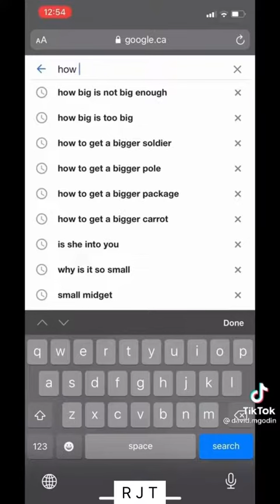Sexy Compilation tiktok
Description
X
The Best Tik Toks of 2020, The funniest TikTok compilations with all the best Tik Toks for you to laugh at. Other Tik Tok channels making quality, Visicks, Azure, Visicks, Monstro, and TikTok Charts. Making the best Tik Tok compilations.

These are TikToks with Vine energy, TikToks that are worth watching, the best of TikTok, and TikToks that will make you laugh

music
High search volume
songs
tiktok mashup
High search volume
sped up tiktok audios
High search volume
tiktok dances
High search volume
lyrics
High search volume
tiktok songs
gacha life tiktok compilation
how to add link to tiktok bio
High search volume
tiktok view bot
High search volume
tiktok views
High search volume
tiktok like bot
High search volume
get money tiktok dance
Medium search volume
get tiktok followers
Medium search volume
how to make a slideshow on tiktok
how to delete tiktok videos
Medium search volume
how to un repost on tiktok
Medium search volume
how to search on tiktok
Medium search volume
tiktok followers bot
Medium search volume

scary tiktok